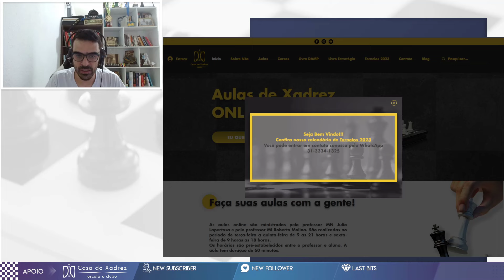ESLAVA DAS TROCAS DA PREGUIÇA